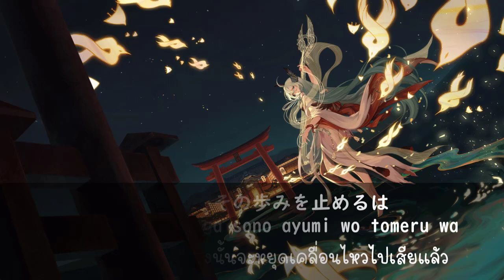【 陰陽師 Onmyoji 】SSR 緊那羅 ：鹿 (ผู้ส่งสารแห่งพระเจ้า)【Thai Sub】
กรี๊ดหนักมาก เพลงที่ 3 ของน้องมาแล้วค่าาาา เมื่อวานพึ่งลงเพลงที่ 2 ของน้องไปเองอ่าาาา มาแบบไม่ให้พักแปลเลย 555
คราวนี้ชื่อเพลงคือ 鹿(Shika) = กวาง แต่ว่ามันเป็นความเชื่อของคนญี่ปุ่นค่ะว่ากวาง คือผู้ส่งสารแห่งพระเจ้า เลยตั้งชื่อเพลงแบบนั้นค่ะ จะให้แปลว่า กวางตรงๆ ก็คงไม่ดีใช่ไหมคะ ฮาๆ หวังว่าจะชอบเพลงของน้องกันนะคะ รักทุกคนที่เข้ามารับฟังค่ะ
ตอนนี้เราได้ทำการเปิดรับโดเนทละนะ ถ้าใครอยากสนับสนุนผลงานเราก็สามารถโดเนทมาได้เลยทางนี้ : 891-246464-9 ธนาคารไทยพาณิชย์ นางสาวขวัญจิรา บำรุงคีรี
ถ้าสนใจเล่นเกมนี้ตามลิงค์นี้เลย
สามารถแอดเพื่อนได้น้า : Kazenohayasa